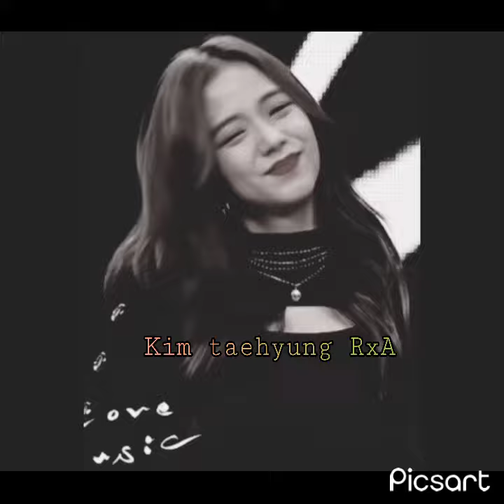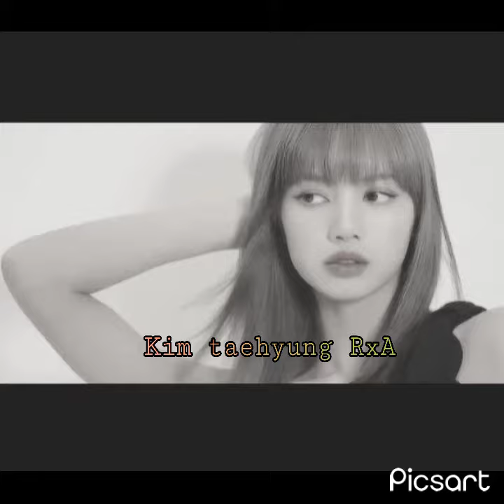Asqik banaya.Blackpink fmv. Bollywood mix edit 💙❤️💚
Kim Jisoo
Jennie Kim
park Rose
Lisa Mabona

💖 Blackpink 💖

Bollywood mix FMV on Blackpink.

Song_asqik banaya
Make with_videoshow, PicsArt, Filmore.
clips collection_ discord.